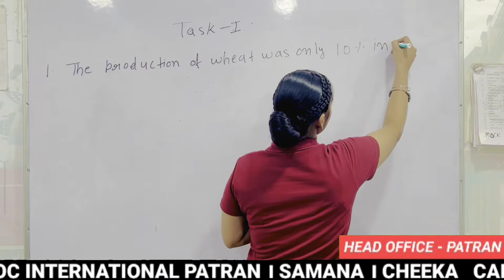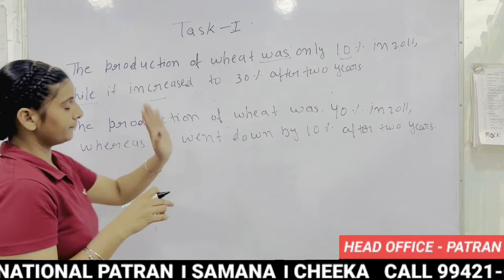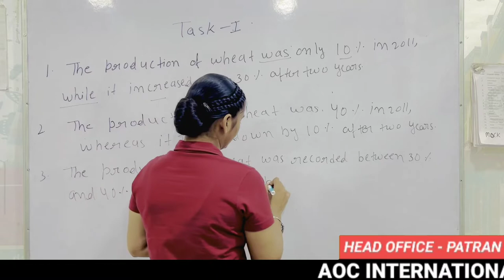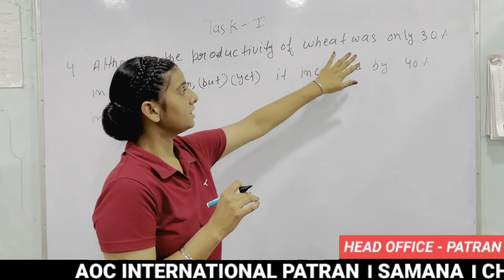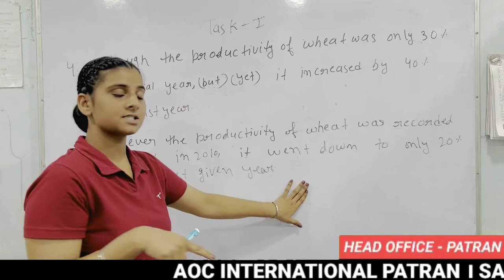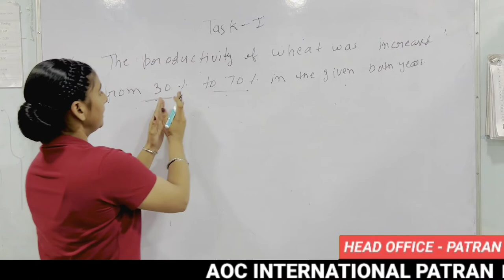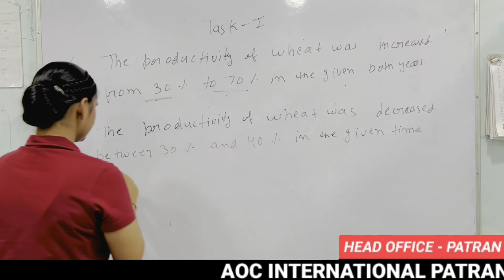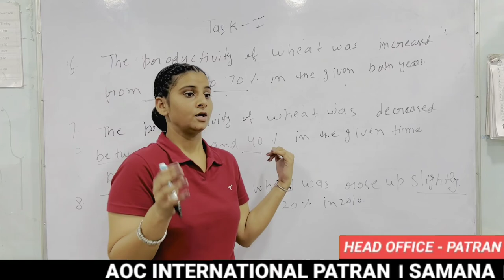How to Get 9 Band in Writing task | By Using Structures | Aoc International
this video helps you to improve your english skills and teach you how to get 7 band score in ielts.

How to get 7 band score in ielts
how to get 6 band in ielts
how to get 6 band score in iepts writing
ielts writing 7 band
how to  improve english skills
get 7 band in ielts
how to get 7 band in speaking
how to get 8 band in writing
ielts speaking interview
speaking 6 band
how to get 7 band in ielts speakin
ielts writing tips
ielts speaking band in ielts
listening 7 band in ielts
how to get bands
how to improve speaking and listening
in ielts
how to become topper in ielts
ielts writing tips
in ielts
how to get 7 bands
7 band ielts
7 band in writing task 2
writing task 1 get 7 band
speaking ielts
reading ielts
how to get desired 7 band in ielts
join aoc international to get 7 band
ielst writing 7 bands
ielts writing get 8 band score
ielts speaking interview

aoc international